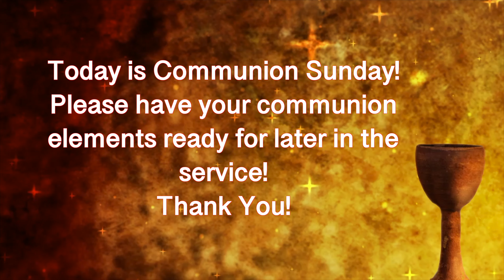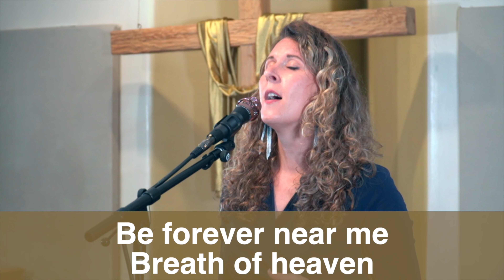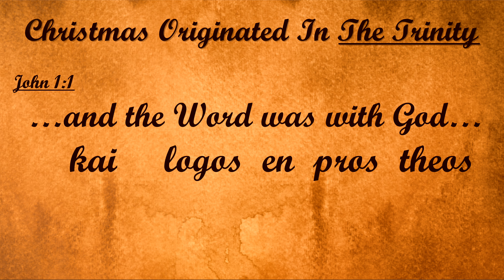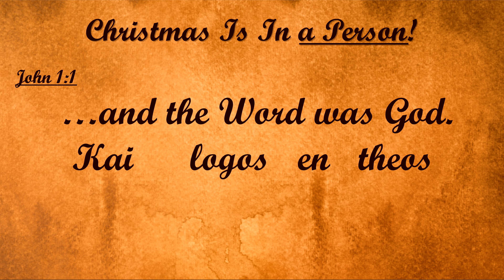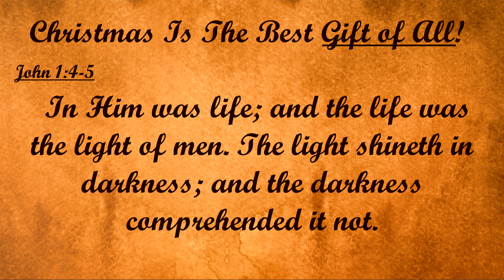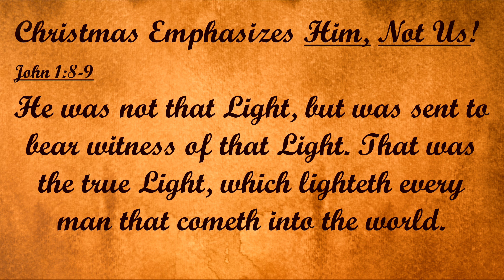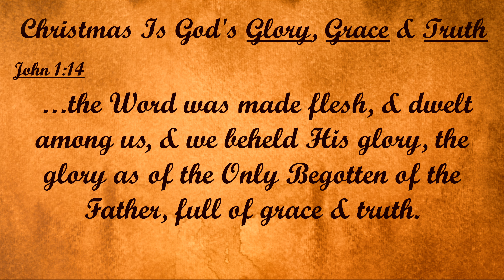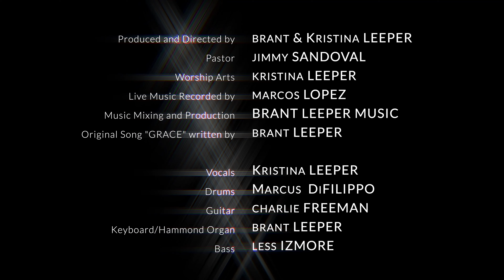Grace Community Church, Santa Fe, NM Dec 5th, 2021 Episode 94 “Christmas In The Gospel Of John”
Welcome to Grace Community Church, Santa Fe, NM virtual church service Episode 92 ”Christmas In The Gospel Of John” December 5th, 2021. With pastor Jimmy Sandoval and Worship Leader Kristina Leeper.

Communion Sunday! Don’t forget to gather your communion elements for virtual communion after the sermon.

To support grace Community Church, please visit our

If these videos are an asset to you in your walk with God, please help us to keep producing these videos by donating to Grace Community Church and specify that the gift is for more video productions.